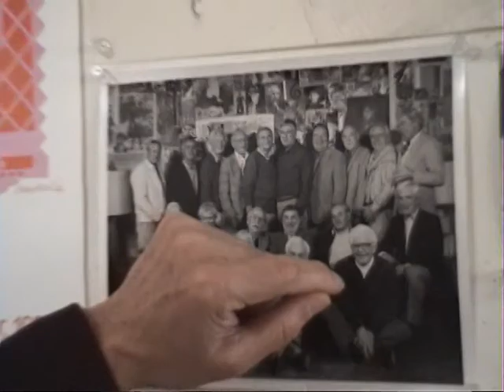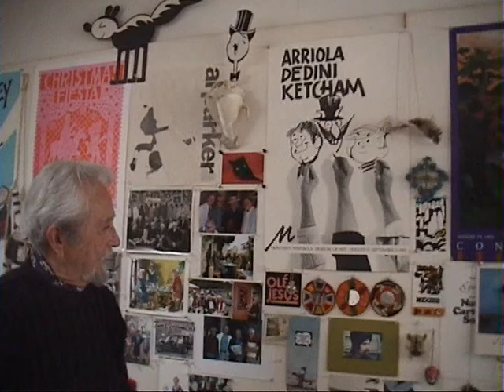Gus Ariola: Monterey County People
Artist and Author John McCleary presents another interview with an extraordinary and talented former resident of Monterey County, Gus Ariola. As with the entire series, Mr. McCleary has recorded another exceptional oral history.